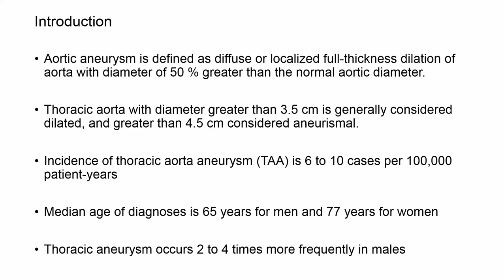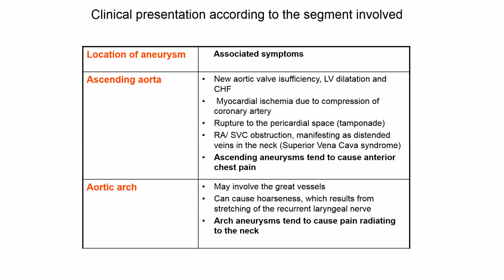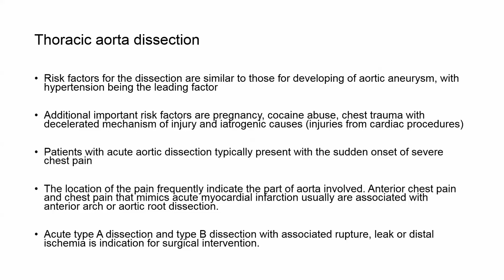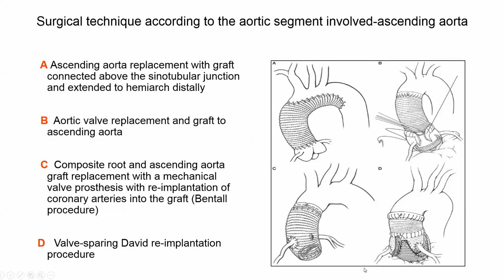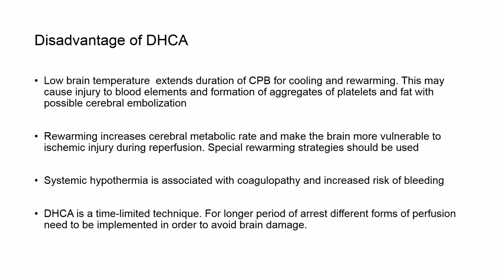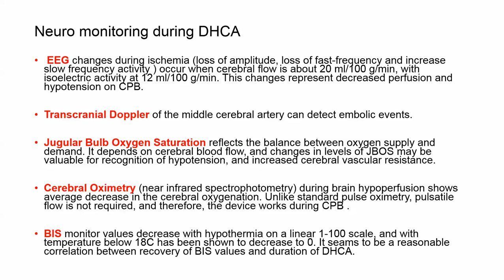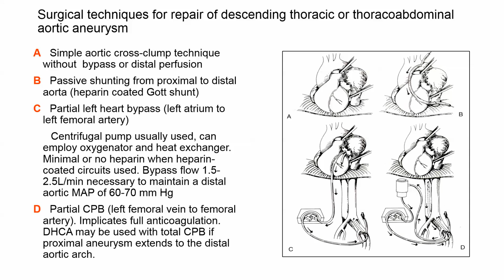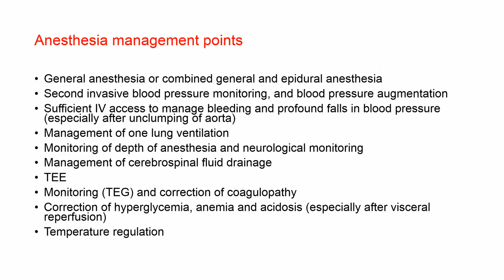Anesthesia Considerations for TAA Dissection - Dr. Klimkina